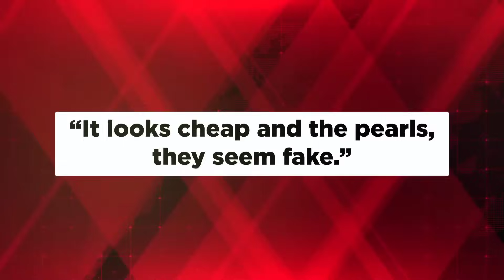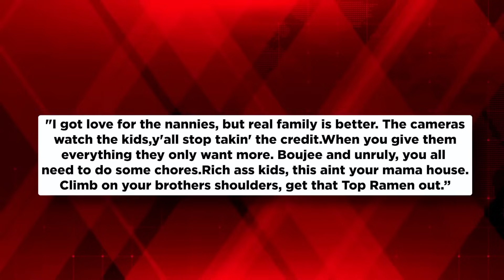5 MINUTES AGO: Paris Hilton SPEAKS On Why North West Is A Rude Diva?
5 MINUTES AGO: Paris Hilton SPEAKS On Why North West Is A Rude Diva?

Few children worldwide are receiving the kind of lavish care and attention that North West is receiving. Being the first child born to rapper Kanye West and reality TV star Kim Kardashian, she received more attention throughout her pregnancy than most people would likely receive in their lifetime.